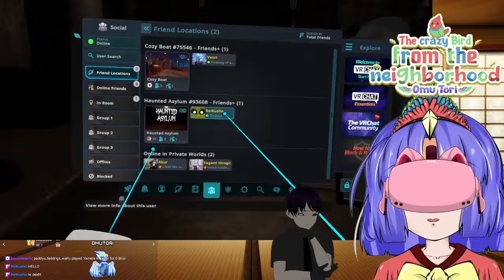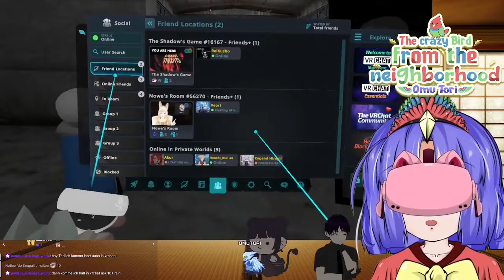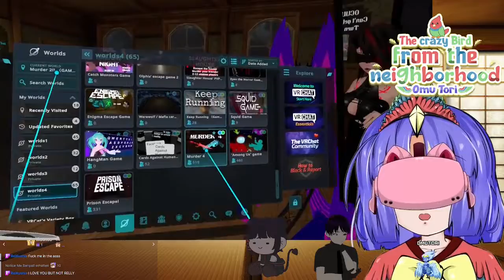Birb, VRunfug und KoKg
Hello my dear Tori Watchers :3 if you like what you see feel free to Like comment and Subscribe and maybe you come on over i hope you just tune and maybe we can some fun overthere too :3 I also do post some stuff on my also~ So i hope you tune in. You can Talk to me in German or in English just feel free to use the one thats most comfortable with you~
Intro/Startsong: